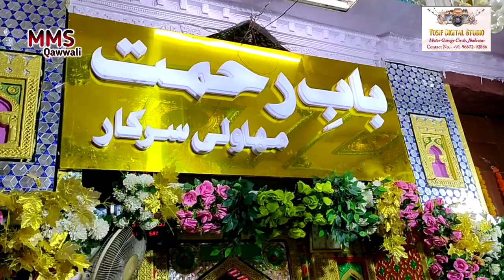Mere Sarkar Gulami Mein Nibhaye Rakhna ll Junaid Sultani ll MMS Qawwali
YouTube Channel MMS qawwali की तरफ़ से हजरत ख्वाजा हमीदुदीन चिश्ती खुरासानी र अ उर्फ मिट्ठे महावली सरकार के 727 वां उर्स की आप सभी को मुबारकबाद पेश करता है

Mere Sarkar Meri Laaj Nibhaye Rakhna

GagronUrseProgrammes 2022

qawwali status,
qawwali anish sabri,
qawwali azim naza,
qawwali chisti rang,
qawwali dj remix,
qawwali dj mein,
qawwali dulha bana hai khwaja,
dj qawwali remix,
dj qawwali new
tajdar e qawwali,
qawwali hasbi rabbi jallallah,
qawwali imam hussain,
i lakho payambar qawwali,
qawwali jumma mubarak status,
qawwali khwaja teri basti mein rehmat barasti,
qawali la ilaha illallah,
all qawwali nusrat fateh ali khan,
qawwali naat sharif,
qawwali new 2022